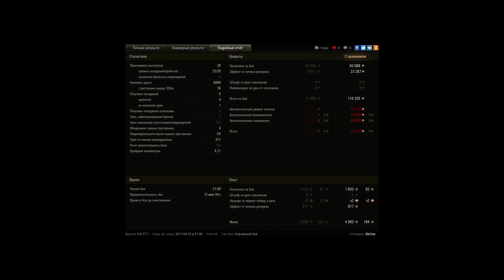Капелька пота (нет) + 7к дажки